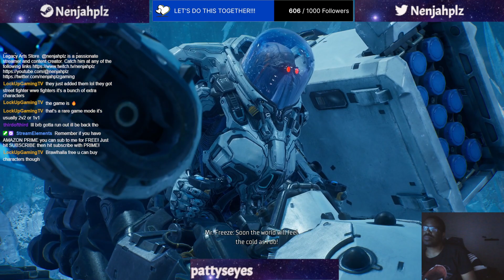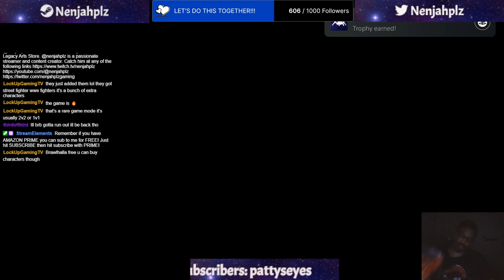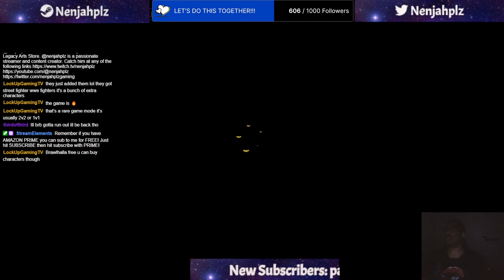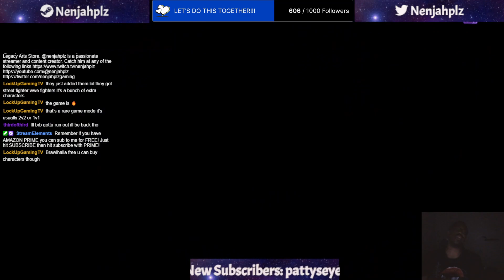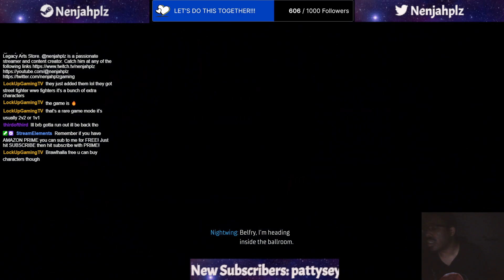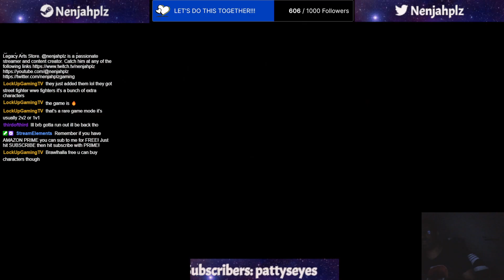Batgirl VS Mr Freeze gotham Knights part 2